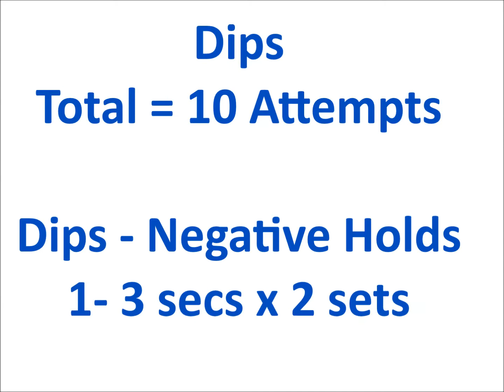Kanishk Dips ---- M16 W4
Dips

10 Attempts

Dips Static Holds

1-3 secs x 2 sets